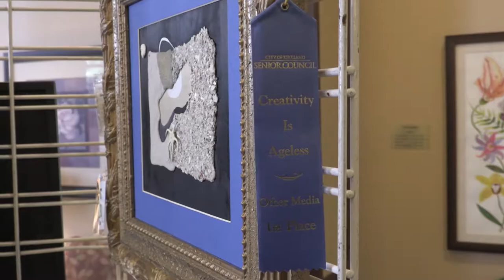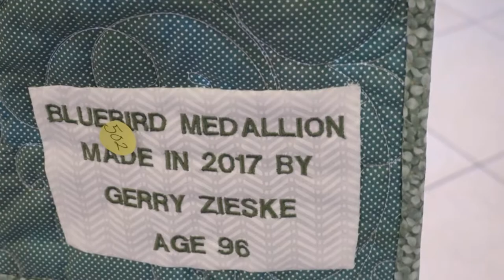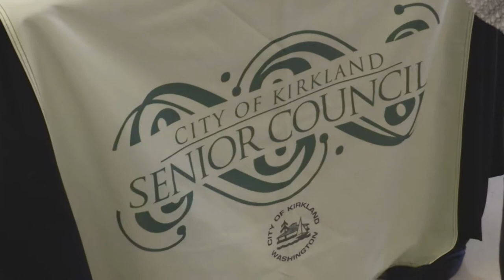Kirkland TV: Currently Kirkland - #266 - Senior Council Art Show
Description:
Currently Kirkland Reporter Pamm Jardine visited the Senior Council Art Show in June and found out about the Senior Council’s efforts on behalf Kirkland’s Seniors 50+.
Producer: Kathy Cummings
Reporter: Pamm Jardine
Writer: Mike Connor
Photographer: Mike Connor
Editors: Mike Connor & Milena Kolesnikova
Remember, you can watch all of Kirkland’s special programming like Currently Kirkland and City Council meetings available On Demand on the City’s
Follow! - Kirkland Twitter